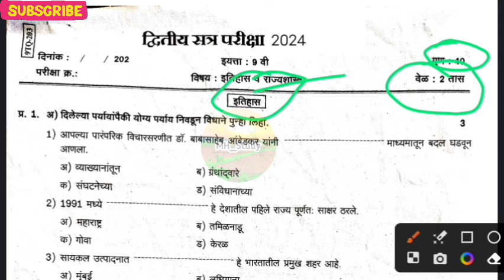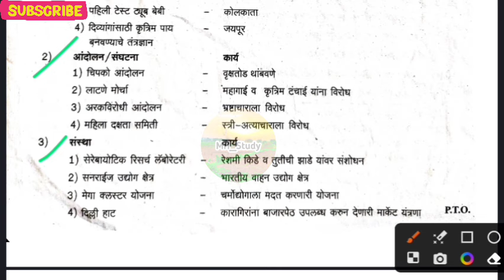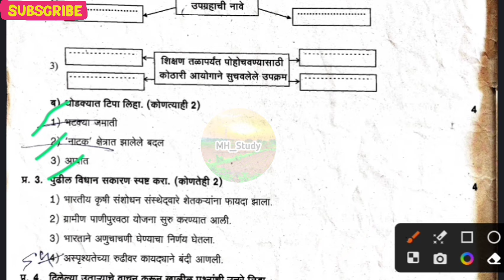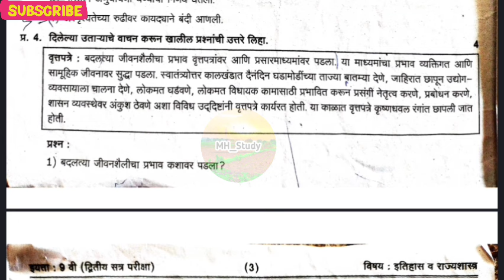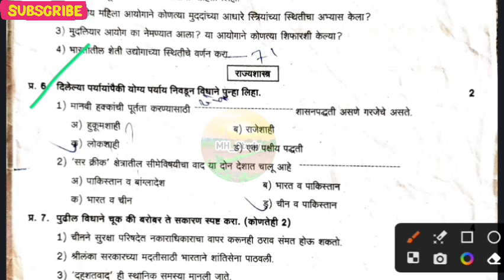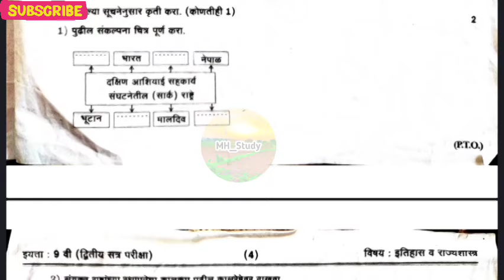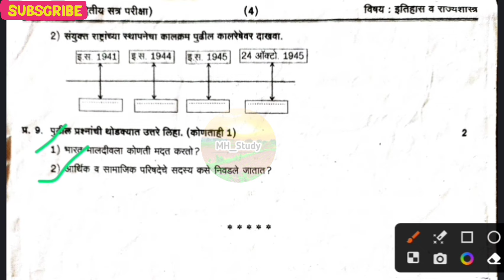इयत्ता ९वी इतिहास द्वितीय सत्र परिक्षा पेपर २०२४ iyatta nauvi itihaas dwitiya satra Pariksha paper